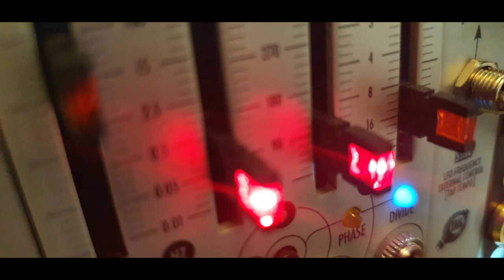GSC - talk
GiantSuperCell 2021 - talk

Mein Setup:
Mischpult mit USB/Audio Interface